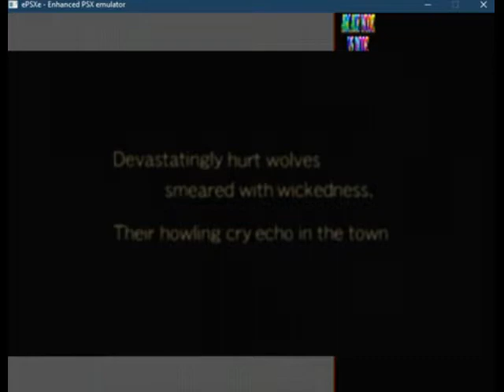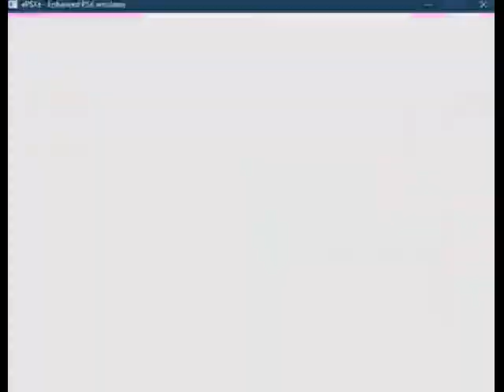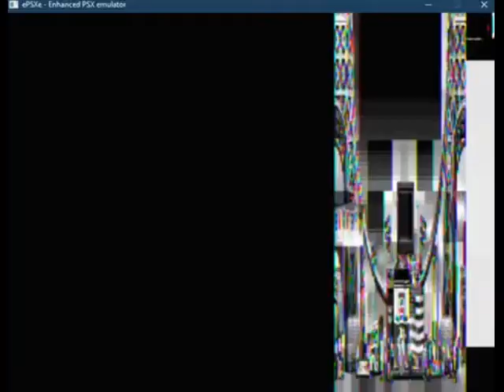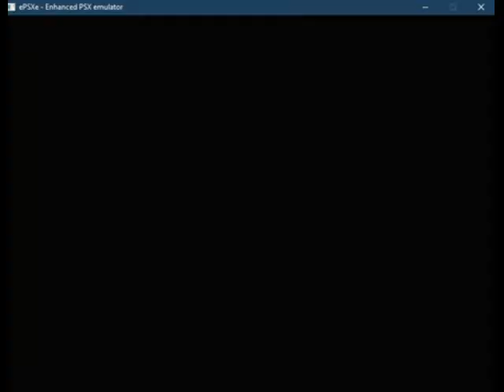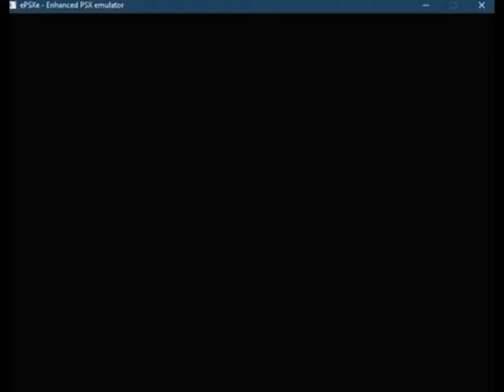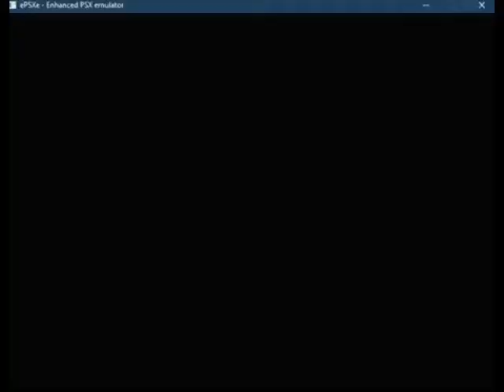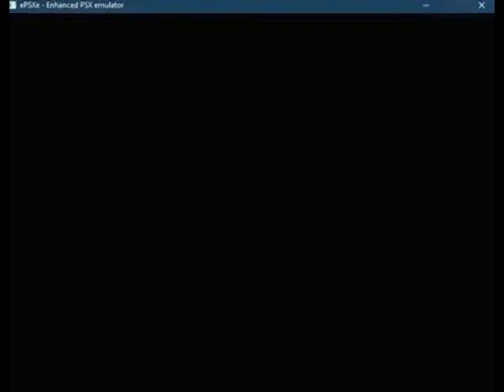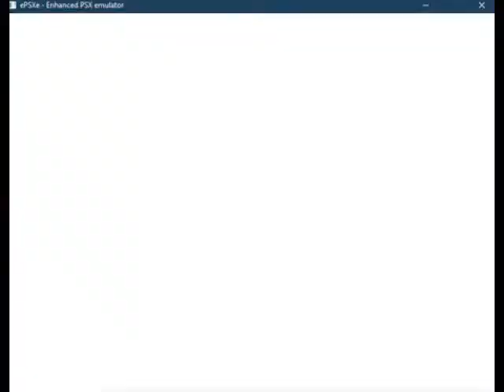Fatal Fury - Wild Ambition e a história de Li Xiangfei - O que achei do jogo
Jogando Fatal Fury - Wild Ambition

no comentário do PIX deixe seu email ou nick do youtube para podermos enviar extrinhas para você =D
[Nível do membro / Nomenclatura - Descrição / Taxas mensais
Lv 1 - 正式  Seishiki - Oficial - Direito a extras aleatórios não exclusivos [Abaixo de R$ 4,99]
Lv 2 - Tenente (副 隊長, fukutaichō) - Direito a extras exclusivos [R$ 4,99 - R$ 9,99]
Lv 3 - Capitão (隊長, taicho) - Direito a extras por escolha [R$ 10,00 - R$ 49,99]
Lv 4 - Capitão Comandante (総隊長, Sōtaichō) - Direito a solicitação de extras [R$ 50,00 ou mais]
Lv ? - ? - ?